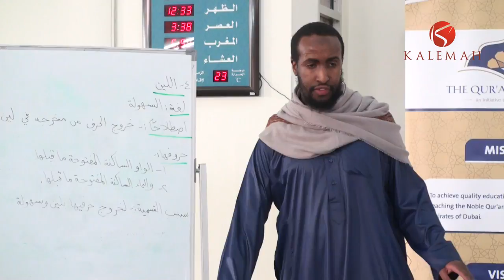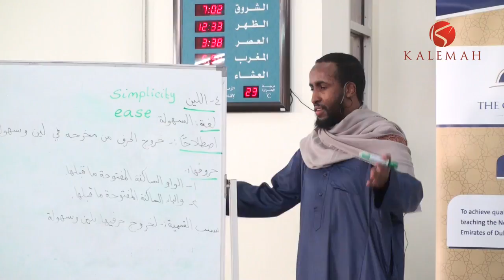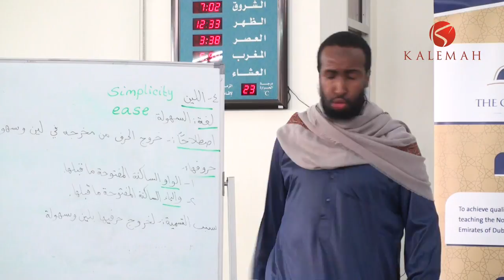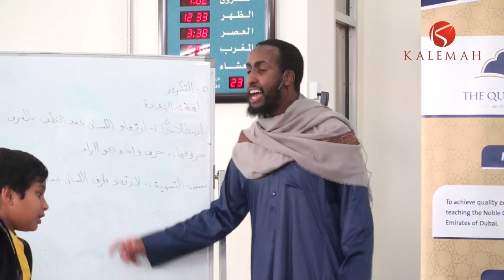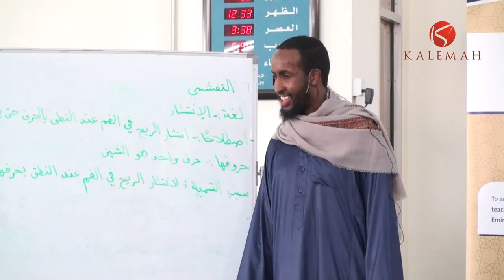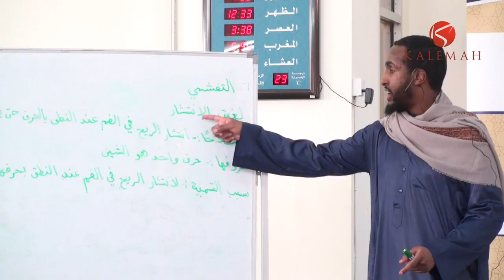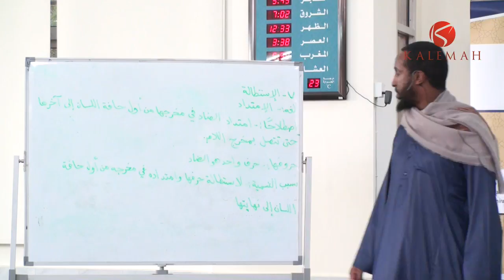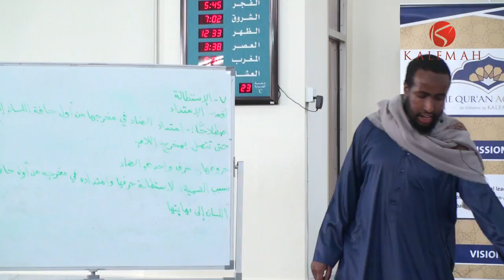Part 9 - A Brief Introduction to Tajweed for Quran Recitation - Ustadh AbdulRahman Hassan